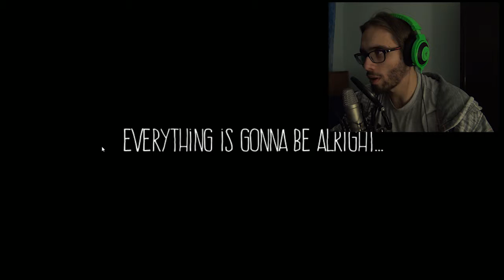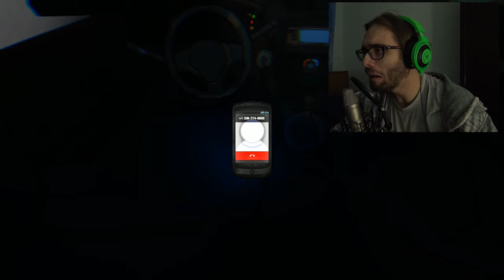DON'T BE AFRAID | Let's Play: Anxiety Lost Night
Welcome to this ''Not Perfect'' game, because it's dark... (I'm not a pussy)

And why not to comment something?
Try and play too :)